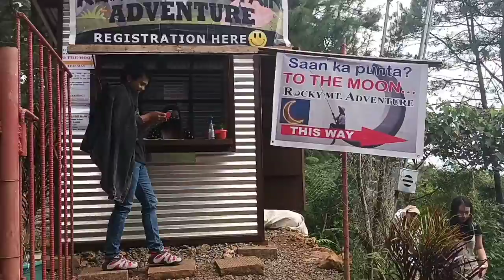Vlog @Rocky Mountain Adventure @La Trinidad, Benguet (for Educational Purposes)